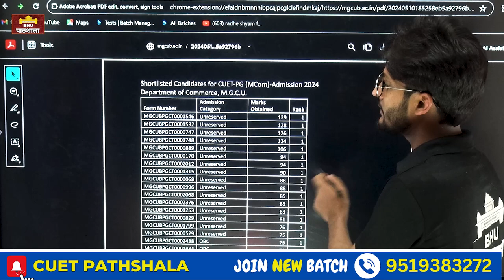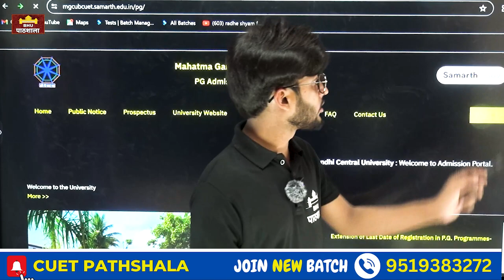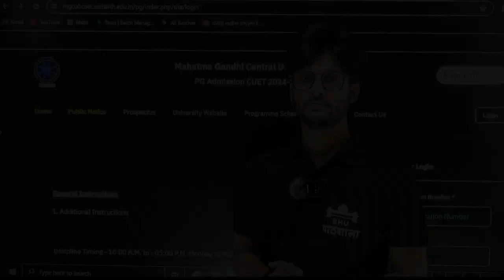Mahatma Gandhi Central University 1st Merit List आ गया || CUET PG 2024 || MGCU Bihar.....